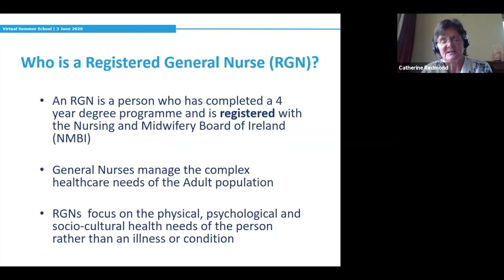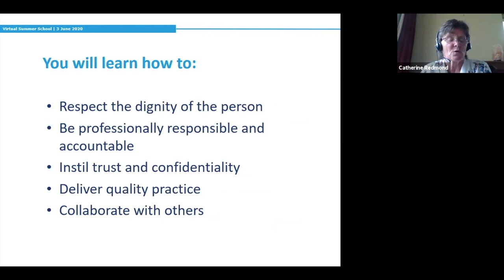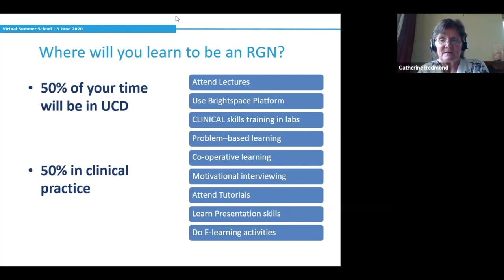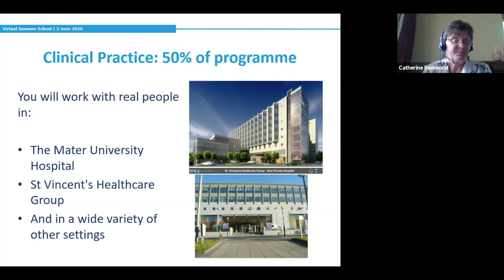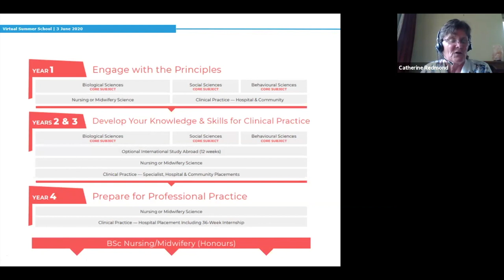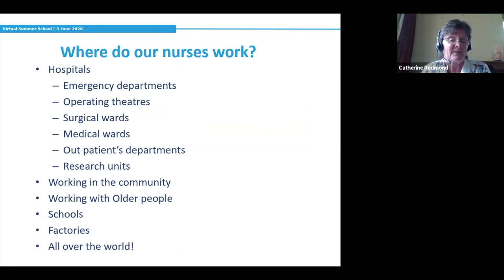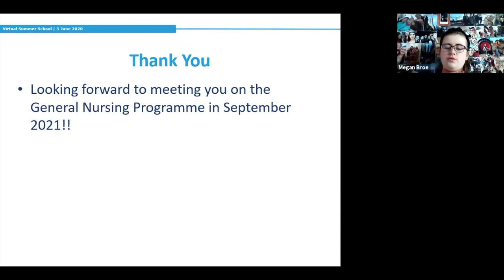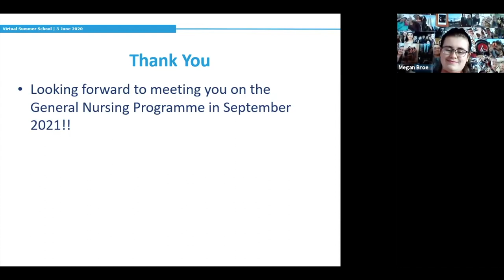UCD Nursing & Midwifery Virtual Summer School (General Nursing Programme)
Recorded: 3rd June 2020 as part of the UCD Nursing & Midwifery Virtual Summer School webinar

The role of the general nurse is to foster the health and wellbeing of persons experiencing a transition in their health status or  a change in life processes, taking into account their physical, psychological, emotional, social and spiritual needs. Approaches to care include health promotion, disease prevention, disease management, rehabilitation and end of life palliative care. The role of the nurse extends beyond clinical practice to encompass education, research and management.